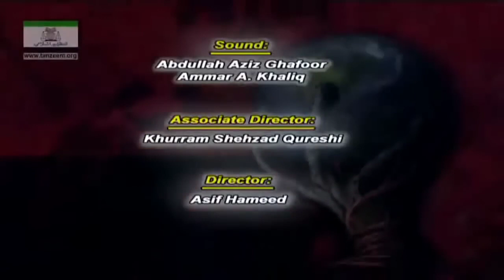Alam E Islam Par Dajaleyat ka Aakhri Hamla By Dr Israr Ahmad | Dr Israr Ahmed